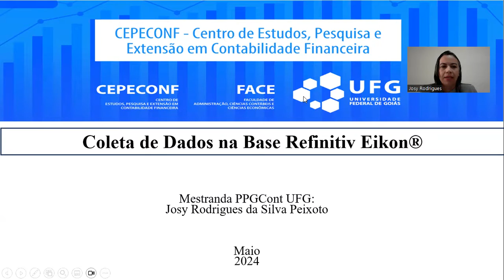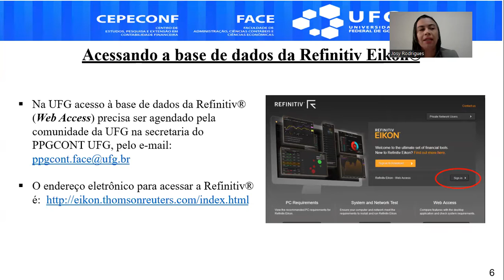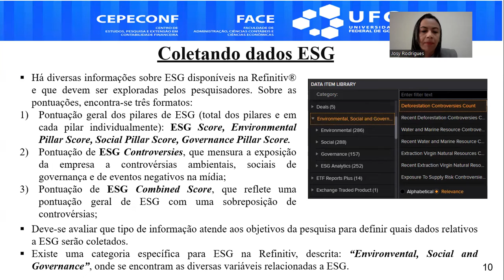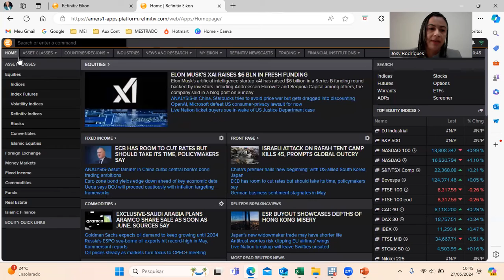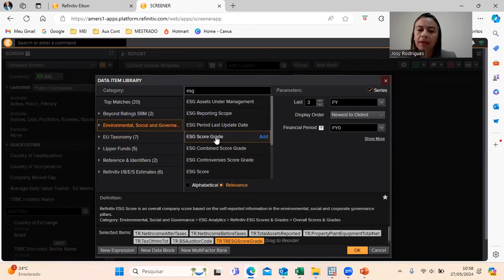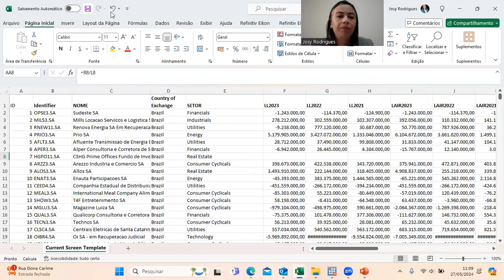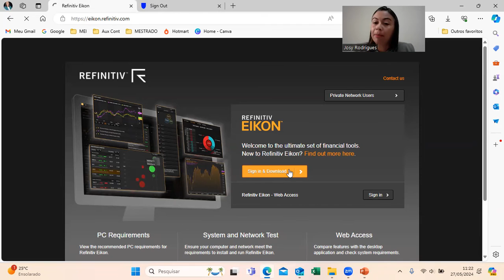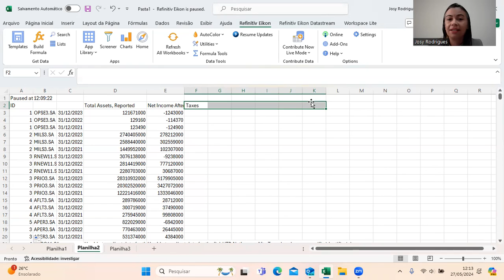Coleta de Dados na Base Refinitiv Eikon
Seminário conduzido pela Mestranda pelo PPGCONT/UFG e membra do CEPECONF, a professora Josy Rodrigues da Silva Peixoto, que apresentou: como acessar a base de dados da Refinitiv Eikon®
 e a utilizar a ferramenta Screener para coletar dados financeiros para pesquisas; como coletar as empresas de auditoria e dados ESG
; como salvar e exportar os dados para o Excel
; como formatar a planilha de dados para a importação pelo Stata
; como colocar os dados em formato de painel no Stata
 e; como coletar os dados da base Refinitiv Eikon® diretamente pelo EXCEL.